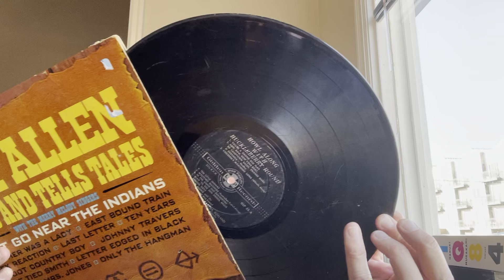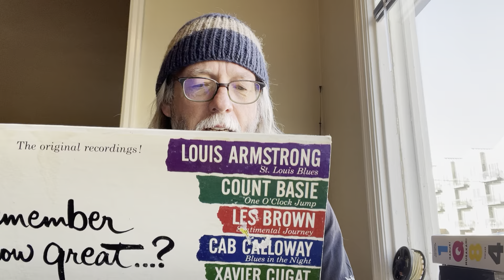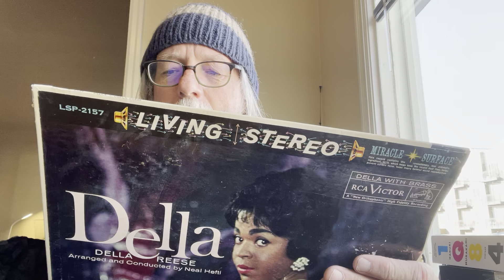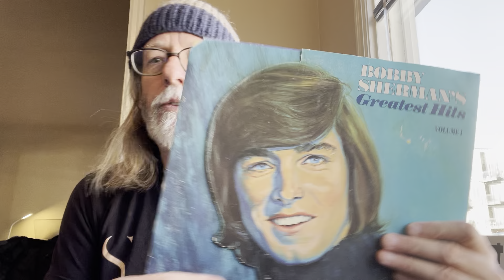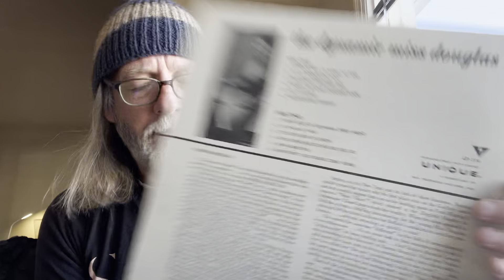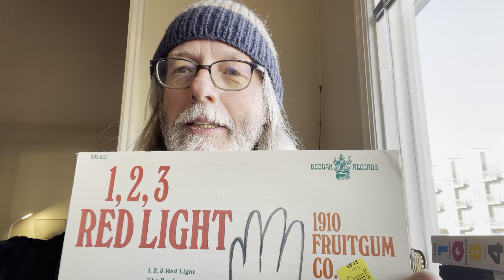Rescued from the Bargain Bin - The Switch Hippie Complains of Slim Pickin’s!!